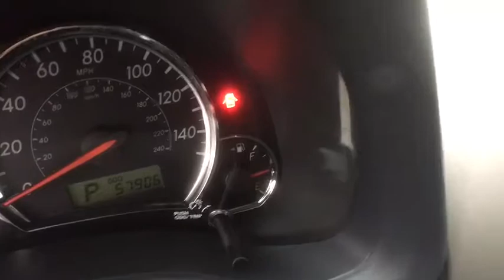2013 Toyota Corolla Schaumburg, Palatine, Arlington Heights, Buffalo Grove, Barrington, IL 29951NA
2013 Toyota Corolla
Arlington Nissan

New Price! Priced below KBB Fair Purchase Price! Clean CARFAX.